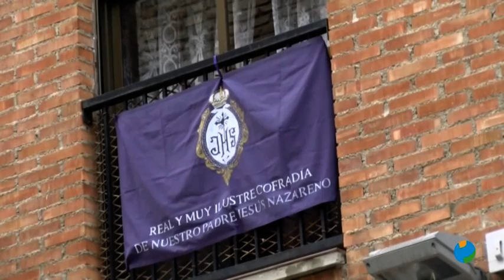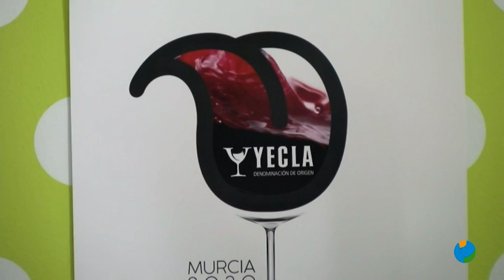25/03/2021 Tiempo primaveral este fin de semana para disfrutar de los planes que ofrece la región